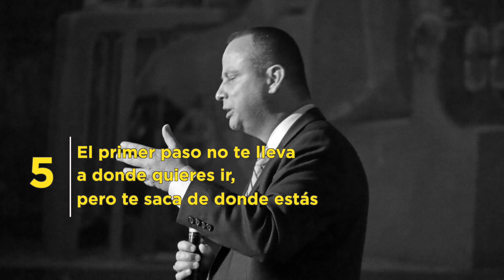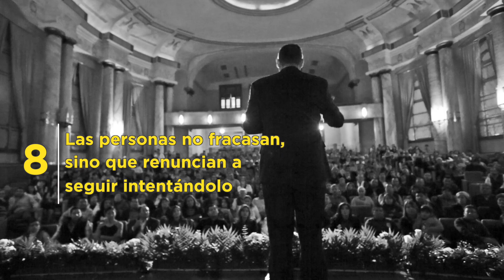Luis Fallas en Saltillo, Coahuila, México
13 Mensajes que dejo Luis Fallas en Saltillo, Coahuila, México enero 2017